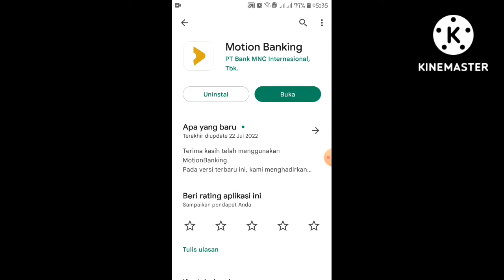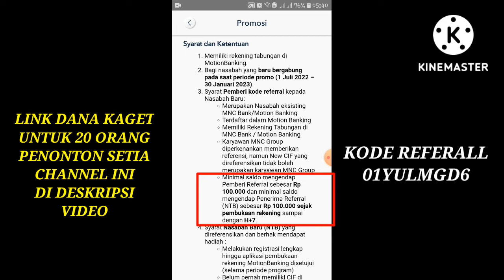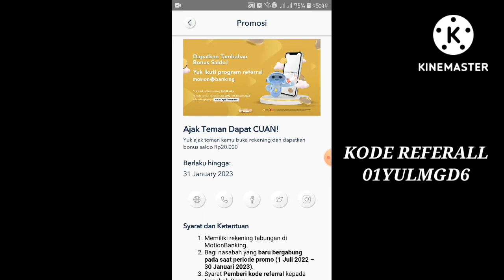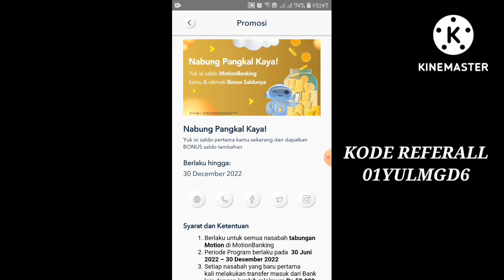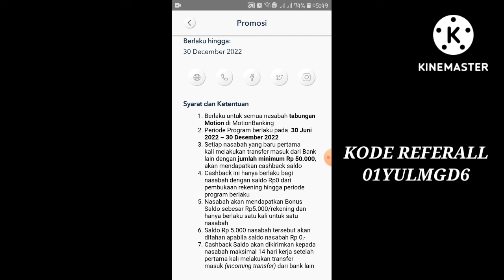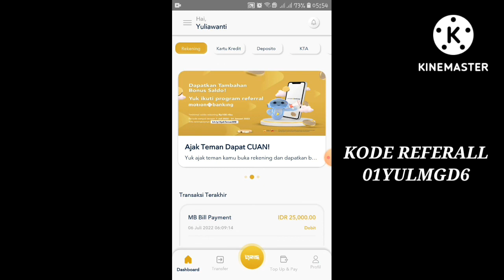EVENT MOTION BANKING TERBARU📍EVENT TERBARU MOTION BANKING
Link Download👇👇👇
Dapatkan saldo senilai Rp25.000,- untuk pembukaan Rekening MotionBanking pakai kode "01YULMGD6". Download MotionBanking lewat Play Store atau App Store. Klik ["

Kode Referall
01YULMGD6

Link Dana Kaget👇👇👇
Lagi Sebar Duit lewat DANA Kaget nih! Cuma buat kamu yang paling gesit, sikat sekarang

Aplikasi mirip neo+
Aplikasi penghasil cuan
Event apk terbaru
Event terbaru aplikasi